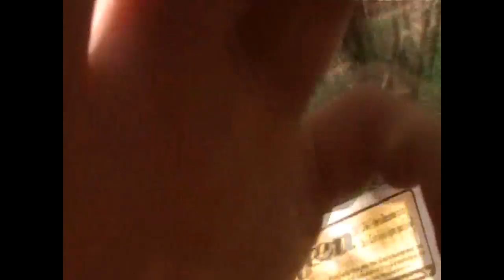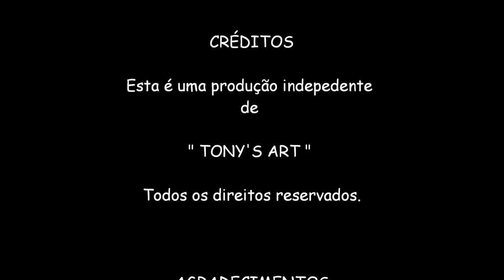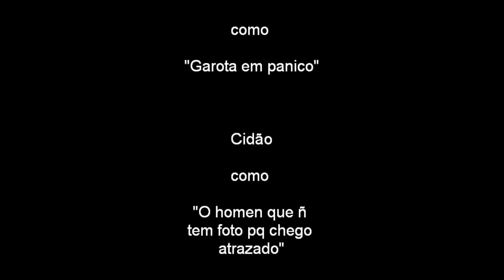PAINT BALL JUNDIAÍ TONY' ART